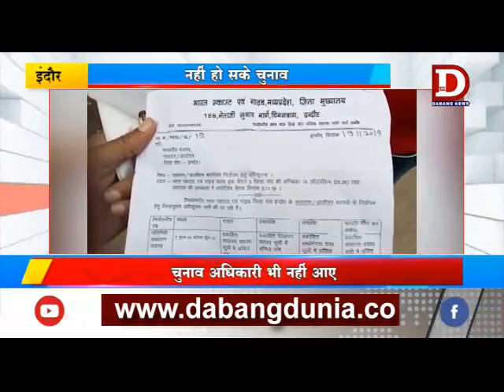INDORE भारत स्काउट एंड गाइड के नहीं हो सके चुनाव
इंदौर में चिमनबाग स्थित भारत स्काउट एंड गाइड के रविवार को होने वाले चुनाव में चुनाव को लेकर कोई चुनाव अधिकारी नहीं पहुंचा और कार्यालय का ताला ही नहीं खुला। जिससे मतदाता और प्रत्याशी परेशान होते रहे ।